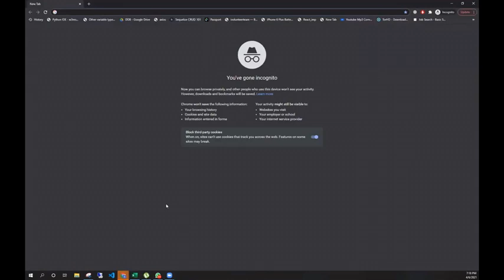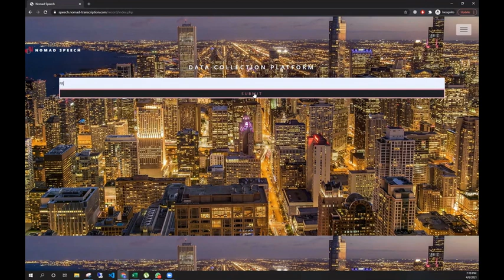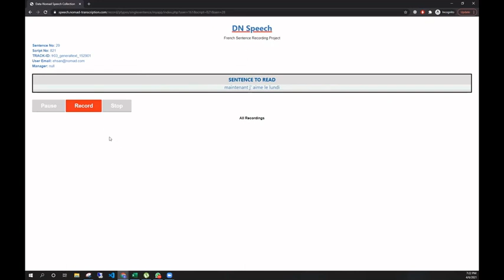French Sentence Recording Tutorial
This video explains the usage of the app Nomad speech collector
Specific for French Recording project